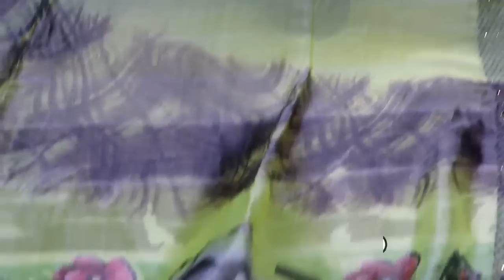Rs.360 Onwards Simple & Heavy Designer Sarees Collections at wholesale prices| Shiffon Sana silk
In this video, we are going to see beautiful Collection of simple and Heavy Designer saree Collectios at vert affordable prices in chennai. Hope you all like this video...

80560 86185/ 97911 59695 / 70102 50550

Bus Route :

From. koyambedu  46g
From. Broadway  57.57f
From. Parry's beach
            Station 116
From. Redhills 57, 57f, 116,
Train Route :
From. Thiruvallur to vyasarpadi jeeva station
Share auto
From.tambaram to beach
 station  116 bus
Bus stop:
MKB Nagar ( Mahakavi Bharathi Nagar )
2a bus stop